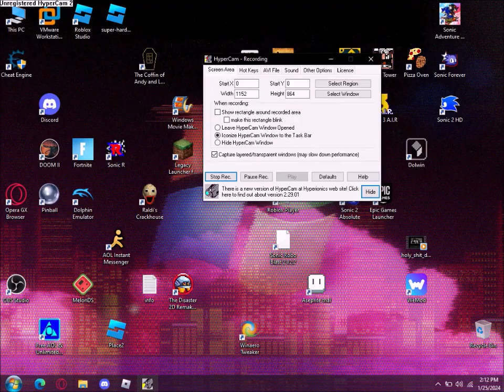srb2 part 3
huhuhruhffru